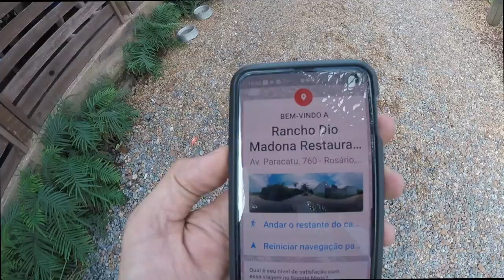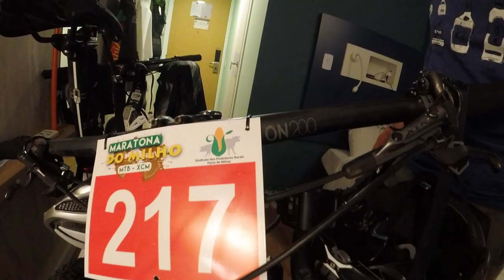Prova Maratona do Milho # Viagem de Brasilia para Patos de Minas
Quer treinar comigo? Acesse

Deixe seu comentário e perguntas!